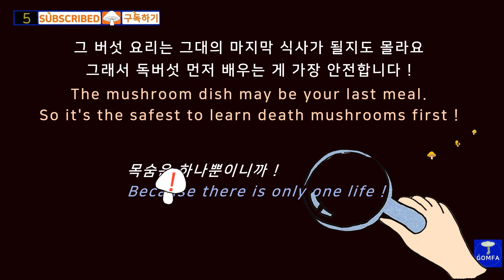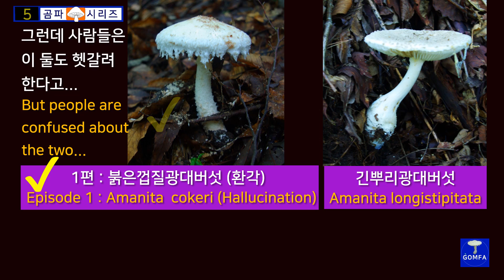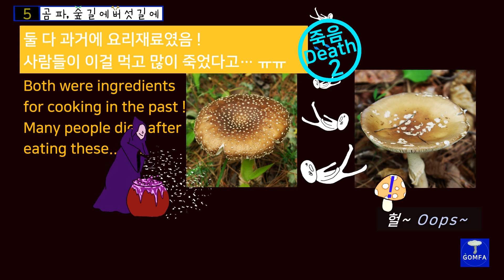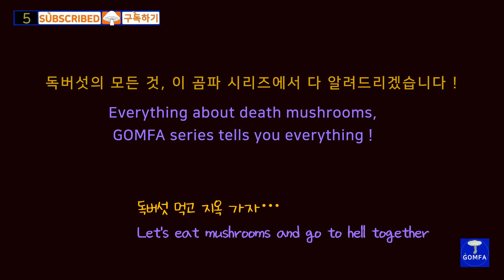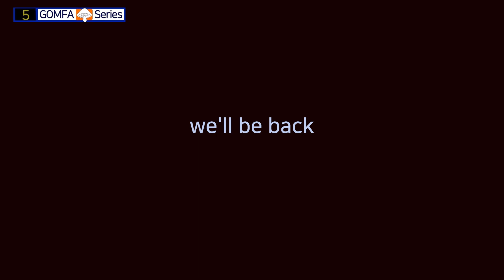[5]How to recognize confusing Amanitas, 헷갈리는 광대버섯 구분하는 방법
ENG CC.  toadstool, poisonous mushroom. 교육용. for educational use.
이 영상은 독버섯 사망사고를 막기 위해 만들었습니다.  한국콘텐츠진흥원 아이디어 융합팩토리 지원사업에 선정되어 제작된 프로젝트입니다.
This video was created to prevent poisonous mushroom deaths and was supported by the Korea Creative ontent Agency. This video contains English subtitles.